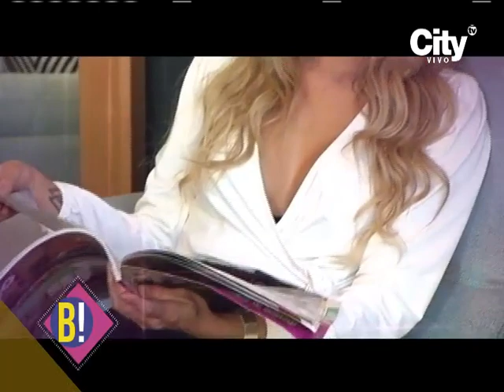Actualizate tendencias en decoración 2020 | Bravíssimo